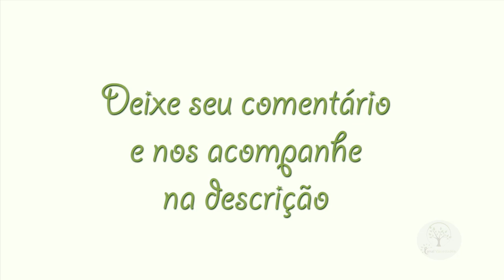MUDAR PLANTA DE LUGAR, VEJA CUIDADOS IMPORTANTES